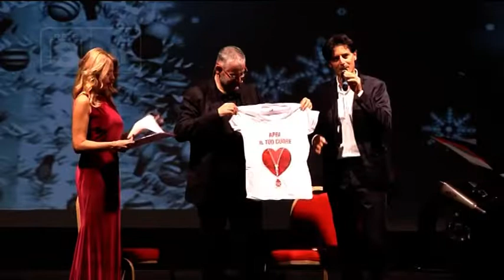Montesilvano - Festa di Natale della Fidas